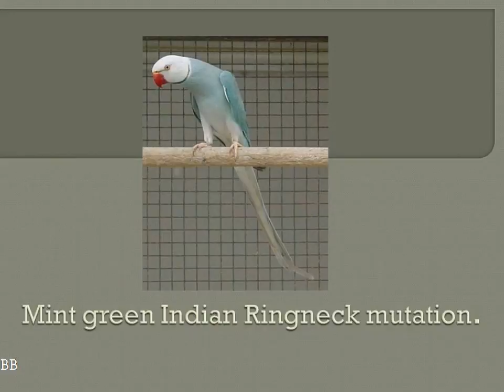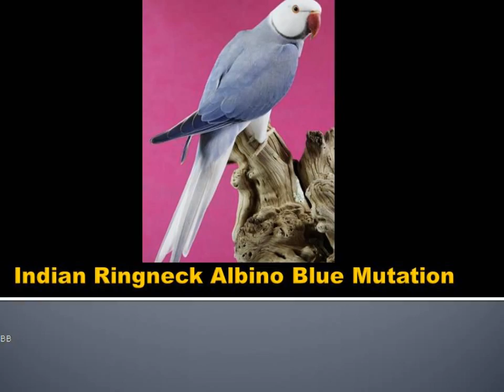TOP 5 INDIAN RINGNECK MUTATION PARROTS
5 INDIAN RINGNECK MUTATION PARROTS